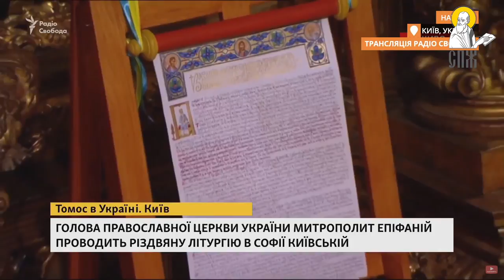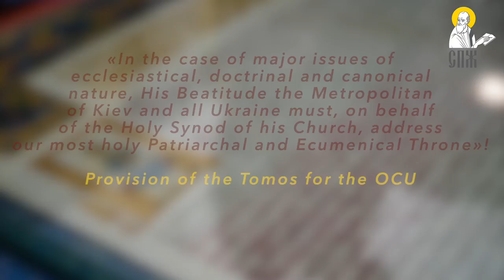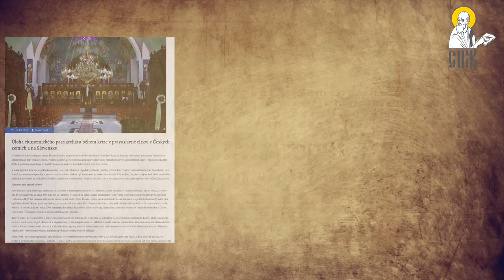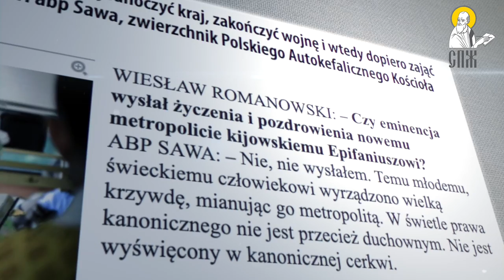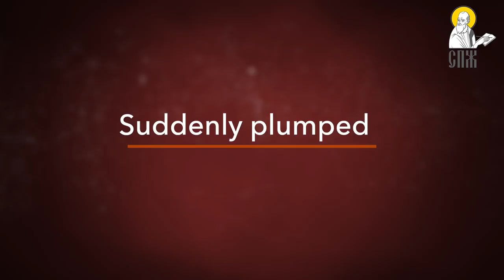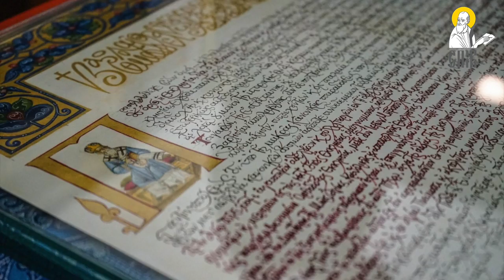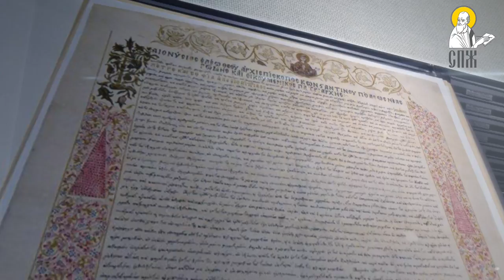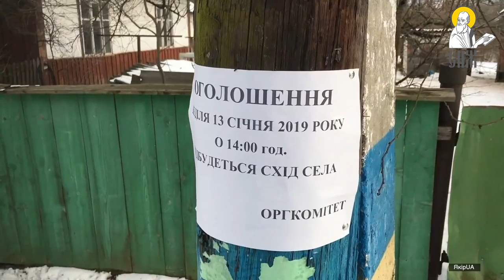Tomos on vassalage: where Orthodox Ukrainians are herded to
On January 5 and 6, 2019, under the cries of "Glory to Ukraine – Glory to Heroes!", the project of Petro Poroshenko and Phanar on creating a new Church in Ukraine was finalized.
The President claims the Tomos is about the independence of the OCU, whereas he calls the UOC a Moscow subordinate and doubts its canonicity. But is it so in reality?